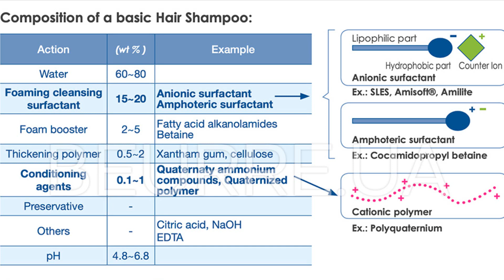Как сделать средство для снятия макияжа с лица и глаз: рецепт в домашних условиях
Очищение кожи является главным этапом в ежедневном уходе. Поэтому мы решили снять для вас рецепт качественного средства для снятия макияжа, которое справится даже с водостойкой декоративной косметикой.

ЖФ
Эмульгатор Monatov 68 - 3%

ВФ
Вода - 77,7%
Загуститель коньяк маннан - 0,1%

АФ
Бетаин - 3%

Отдушка/бленд/эфирное масло по желанию согласно % ввода, указанного на этикетке товара.